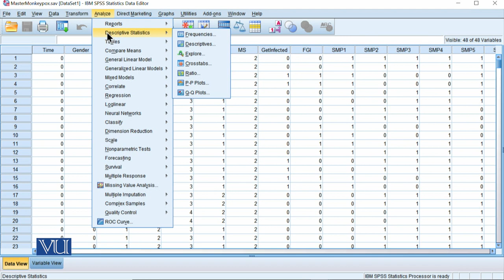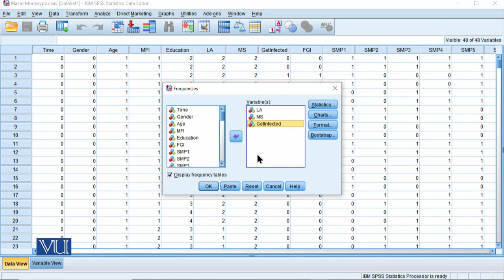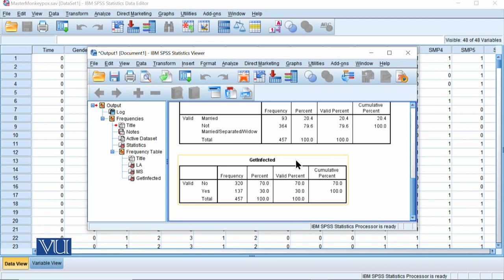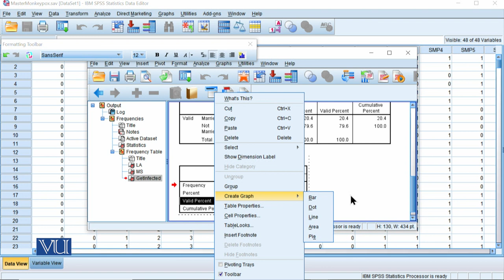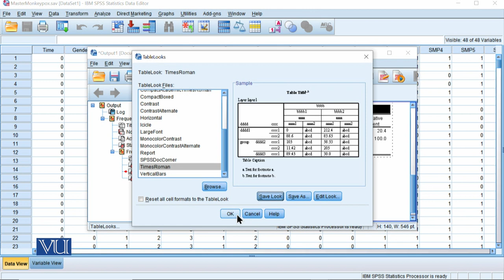Exercise: Frequency & Percentage Analysis, SPSS | Quantitative Research Methodology| SOC509_Topic179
Topic179: Exercise of Frequency and Percentage Analysis in SPSS,